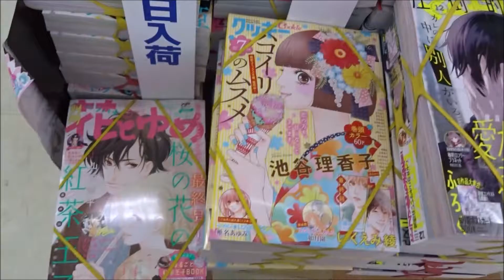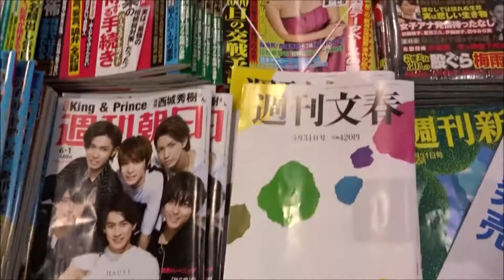SCREEN（スクリーン）2018年07月号 コリン・ファース【ジャパンプリント】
500万回再生達成
918万1246再生(2020.1.1.)
3年間で動画1万本
Hiroshima Prefecture
Itsukushima Shrine
 毎日投稿
広島youtuber
次世代 youtuber
１日10万回再生
１００万回以上再生されている動画、チャンネル